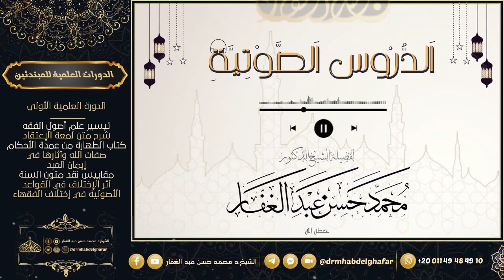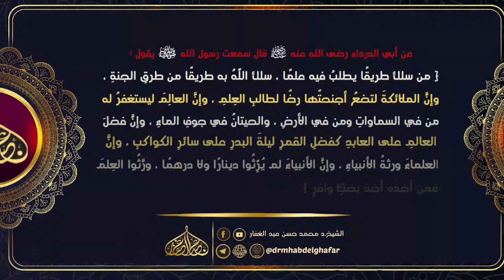متن أبي شجاع 4 8 2023